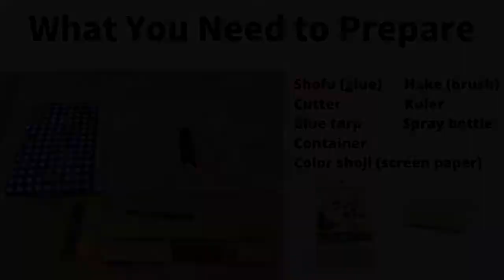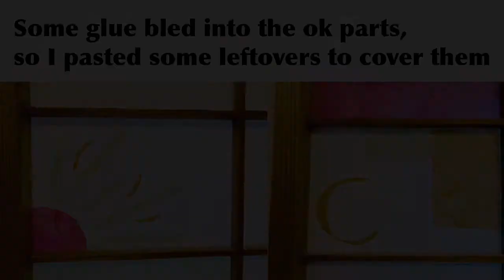DIY ー How to Fix Japanese Shoji Screen Paper / Sliding Doors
This video shows how to fix Japanese shoji screen paper / sliding doors partially when your cat or child make a hole in them.

★About Me
born in Aomori, Japan in 1988
age: 34

Started learning Phonics when I was about 10.
Learned Ikebana (Flower Arrangement) as a school club activity and Sado (Tea Ceremony) from my grand aunt when I was 15 before studying abroad in the states when I was 16

After returning home, I got into Sado and kimono, realizing how beautiful they were.

Majored in English in highschool and university.
I felt I had learned English pretty good enough, so I started my job that was not related to English at all to improve my sales skill and contribute my self to environmental problems, but in the end, I wanted to use English for work so worked as an admin staff in English, translator, and interpreter for more than 5 years.

I became a mother of a child in the blink of an eye and established my kimono rainwear brand called "toki drops."

Dream: to raise my child abroad
Favorite: JJBA

Related terms: Japanese Culture / Japanese Tradition / English Learner / Japanese Learner / Tea Ceremony / Kimono / Wonderful and Weired / Living Abroad / Vlog / Japan